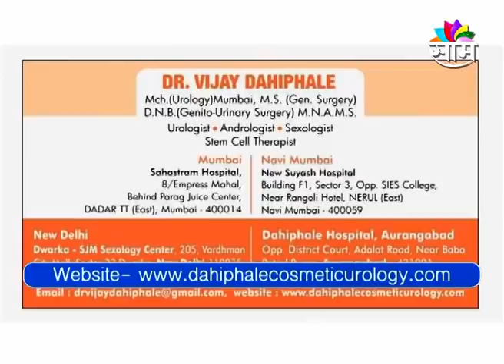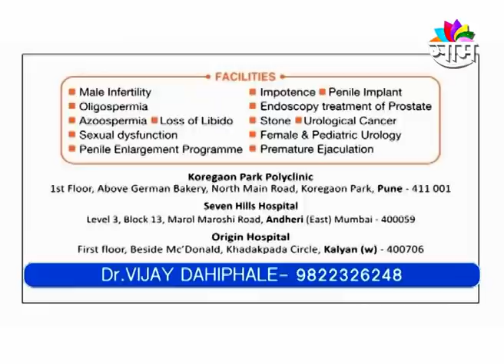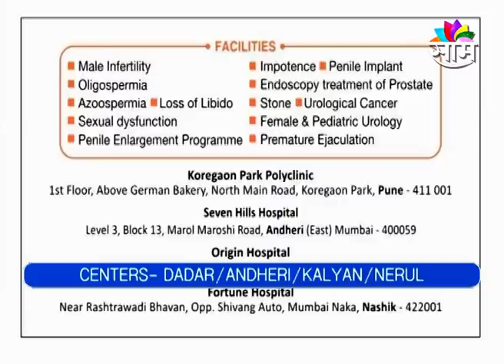रात की ऍक्टिव्हिटी में परमोच्च आनंद देनेवाला P स्पॉट, मिलेगा पूरा मजा, मस्ट वॉच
रात की ऍक्टिव्हिटी में परमोच्च आनंद देनेवाला P स्पॉट, मिलेगा पूरा मजा,
मस्ट वॉच
रात्रीच्या ऍक्टिव्हिटीमध्ये परमोच्च आनंद देणारा P स्पॉट, मिळेल पूर्ण मज्जा
P spot which will give next level of satisfaction during 'that' night activity